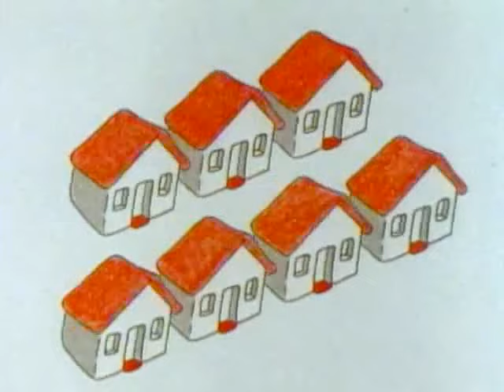Classic Sesame Street animation - Rap #7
Another one of those rap number segments.